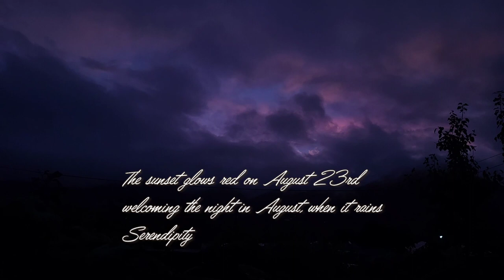Serendipity evening sunset hyperlaps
evening sunset hyperlaps
Today’s Serendipity